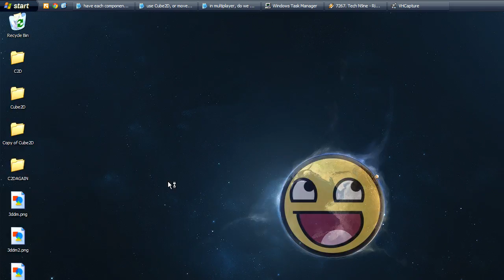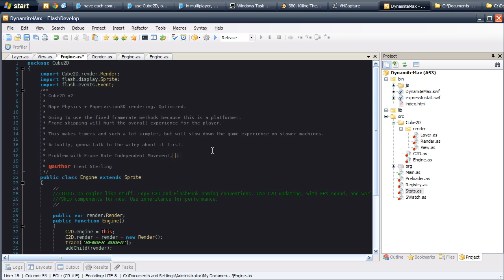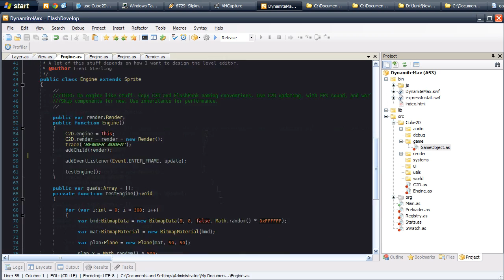SpeedCodingC2D 01 - Multiple Viewports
Trent Sterling is my name. I am a game developer. I make games. I also play games. Sometimes I upload the results to youtube.